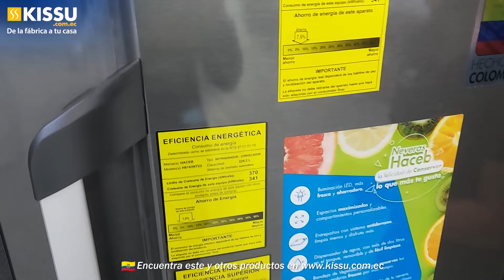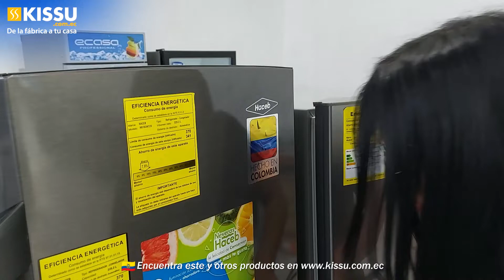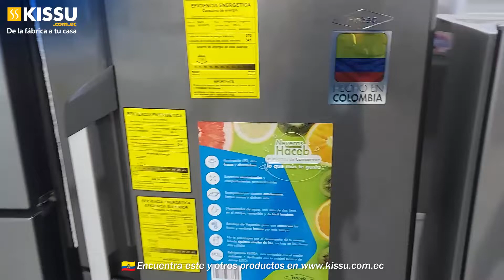🍅 REFRIGERADORA HACEB ASF222SE CARACTERÍSTICAS ¿BUENA O MALA? / KISSU ECUADOR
⭐ REFRIGERADORA HACEB ASF222SE  una refrigeradora de marca colombiana, completa y con un espacio bien aprovechado.

3. LISTO, YA ESTÁS PARTICIPANDO EN EL SORTEO 👍